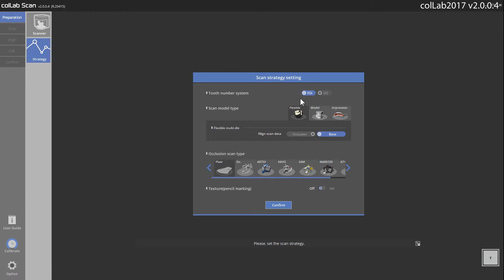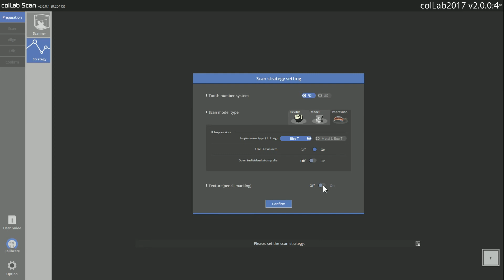19 Setting up a scan strategy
Preparing for a scan:
-How to set up the Scan strategy